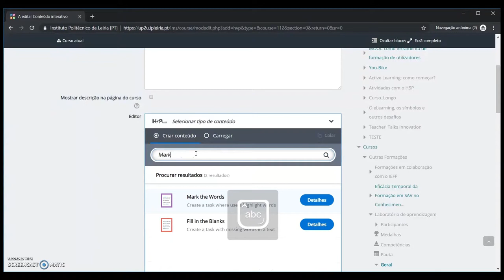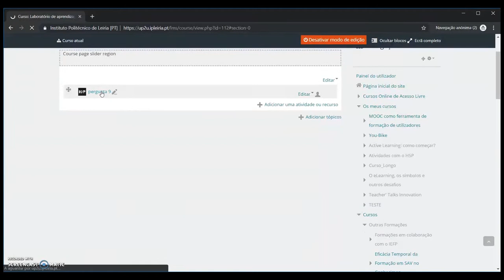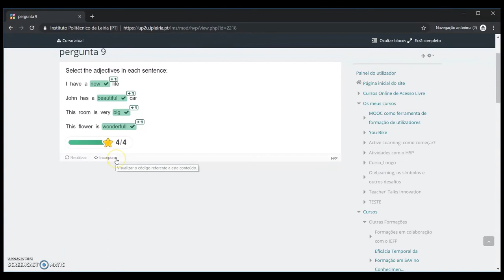Mark the Words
Atividade de seleção de palavras.